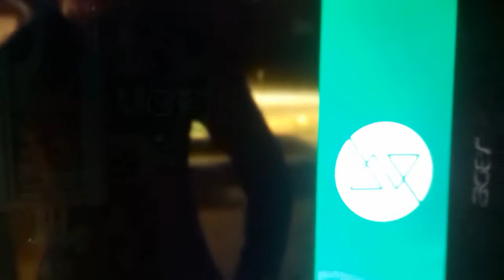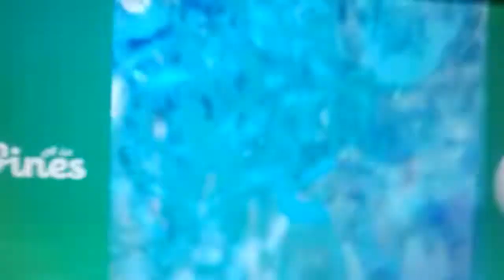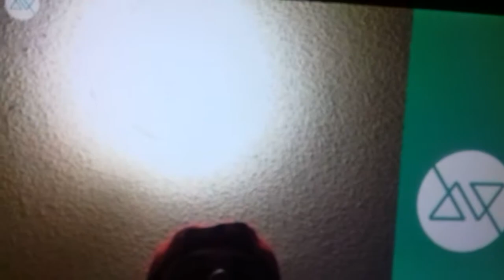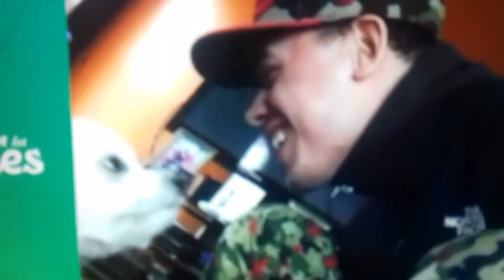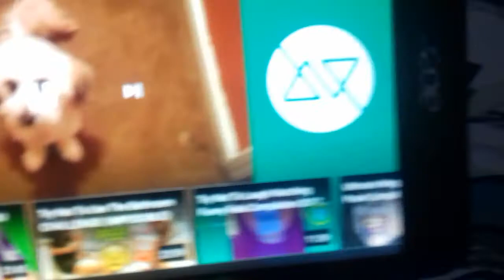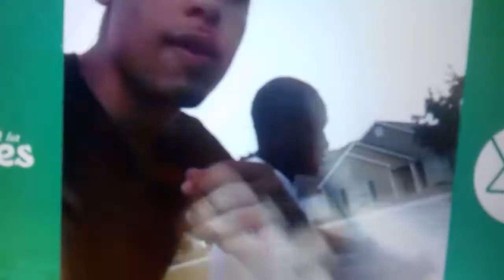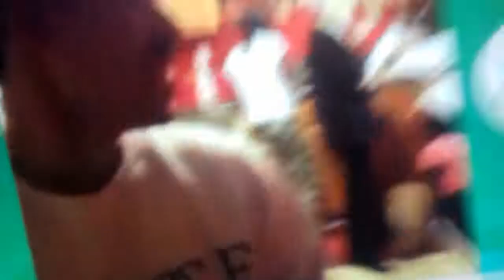Try not to laugh . Vlog I almost break my leg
Don't say anything  mean